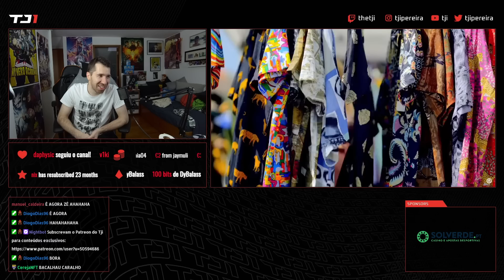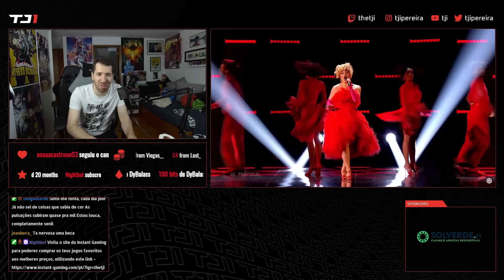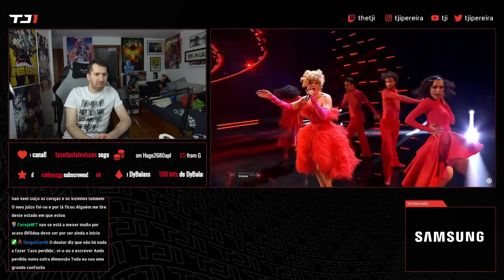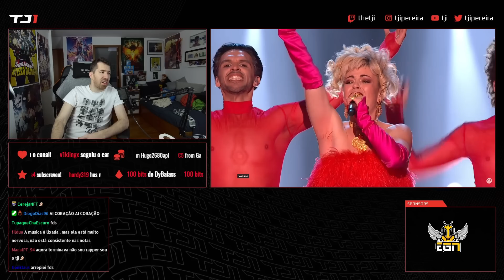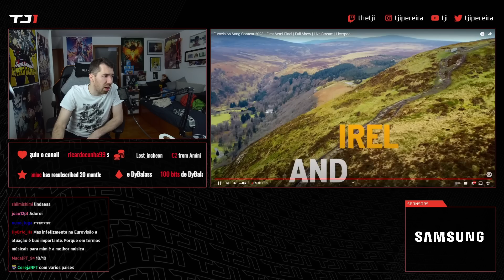TJI REAGE À ATUAÇÃO DE MIMICAT NA EUROVISÃO